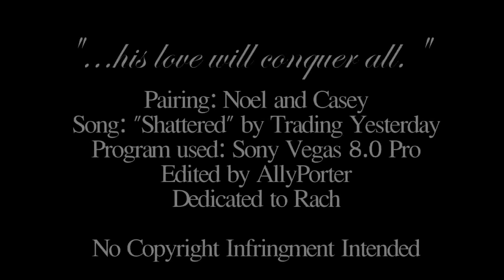Noel&Casey ll "...his love will conquer all."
AU- Season four Casey does not exist. She does not fall for Truman. This is based off an alternate season four outline Rach and I came up with.

Noel and Casey became really good friends after the musical and after Max broke up with Casey the two grew even closer. Noel did confess to Casey that he had feelings for her but she rejects  him, merely because she isn't quite over the break up yet. Noel understands and eventually moves on but then  begins a relationship with Sween.  Casey sees them together and something inside of her clicks. She now realizes she has feelings for Noel. She hides them from him but eventually her feelings bottle her up inside and she explodes on him one evening. Hence where the video begins Noel is mad at her for hiding it for so long and for telling him as soon as he's happy with someone else and then storms out. As time passes the friction between them only grows and suddenly the two can't even be friends. Years pass by and the two have never mended their friendship. Casey and Noel both go into a stage of depression. Lizzie and Derek try talking sense into Casey but she won't hear of it. Meanwhile, Noel tries to suppress his lingering feelings towards Casey. Eventually Noel comes to a realization that all though he cares deeply for his new girl. He can't hide his feelings for Casey anymore. So he breaks up with Sween and  runs to Casey but will she return his sympathies?

Sorry for the long description it's been awhile since I did an AU vid.

Song: Shattered by Trading Yesterday
Audio: The One Where Ross Finds Out from FRIENDS

Dedicated to Rach.